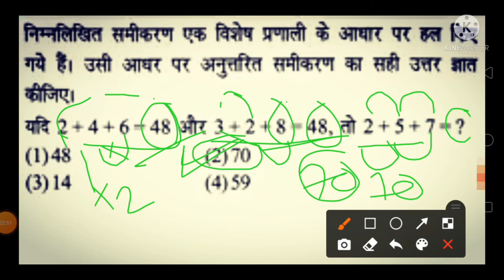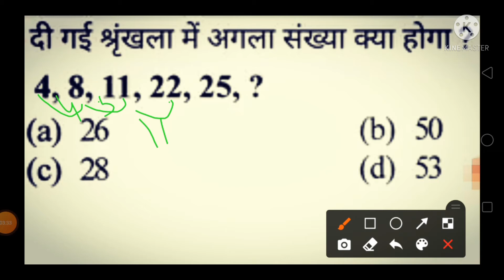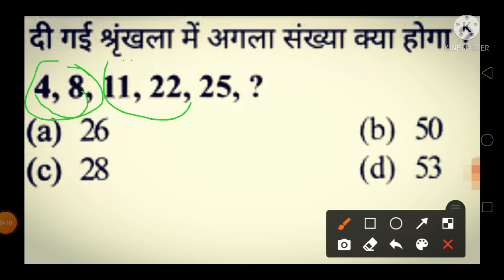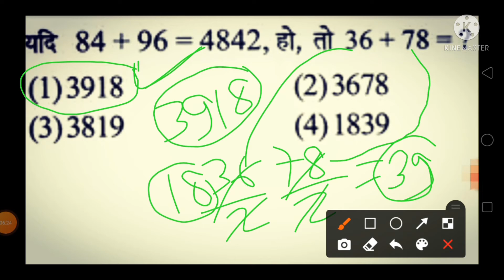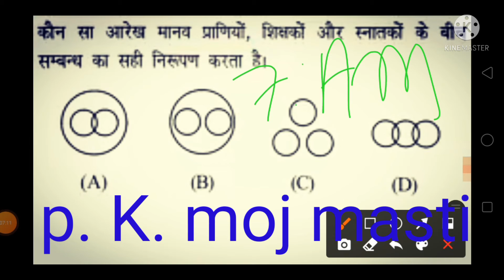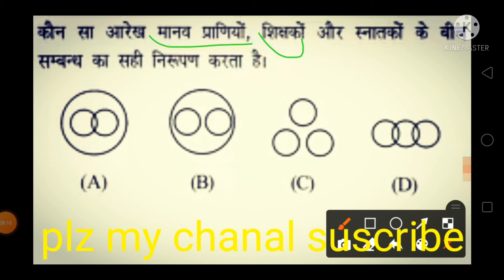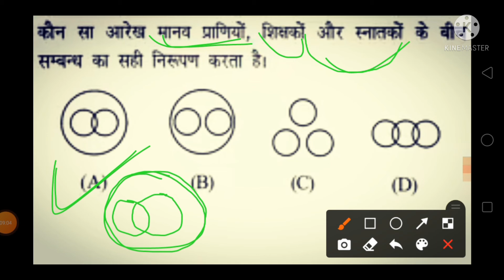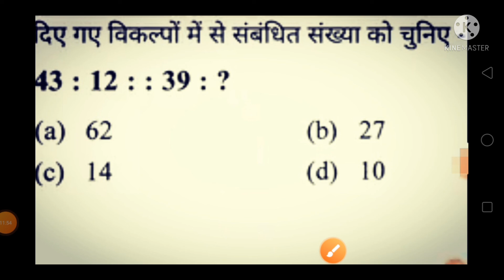Pkmojmasti reasoning (रिजनिंग) part-51//for NTPC RRB GroupD SSC CGL MTS bank ctet TET all exam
is video mein aap Logon Ko reasoning part 51 ka top 5 question basic Roop se samjhaye gaya hai video ko last Tak Jarur Bane rahiyega video Achcha Lage the channel per Jarur saaf Karen kar lijiyega ok bye